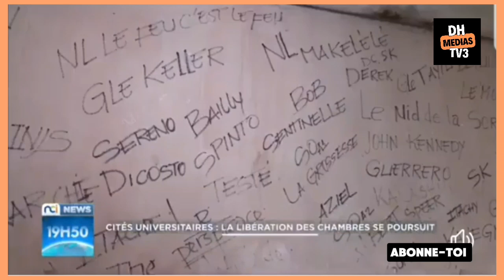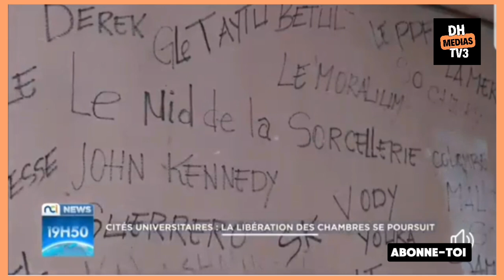🔴 Libération des chambres universitaire occupée illégalement